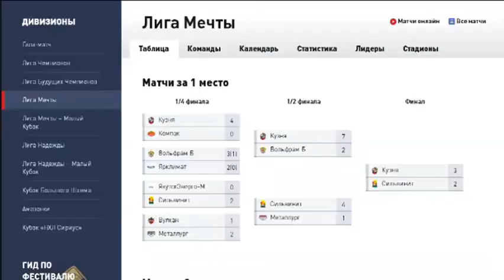"Новости спорта": победы и поражения наших хоккеистов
Сохраняется волна недовольства после поражения сборной России по хоккею в групповом этапе чемпионата мира. В то же время приморские хоккеисты успешно отыграли на всероссийском финале Ночной Хоккейной Лиги. Их место на пьедестале уже определено.